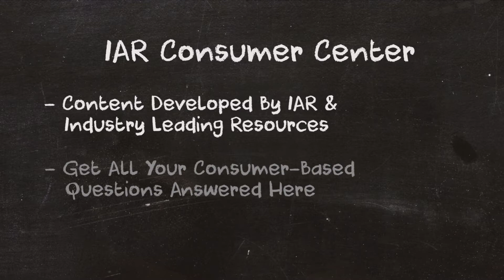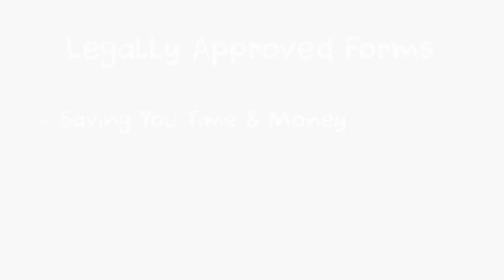Member Benefits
There are many benefits to being a member of the Iowa Association of REALTORS®. Here are a few!